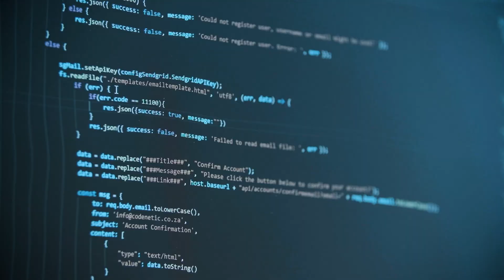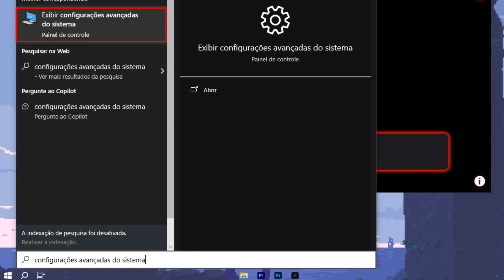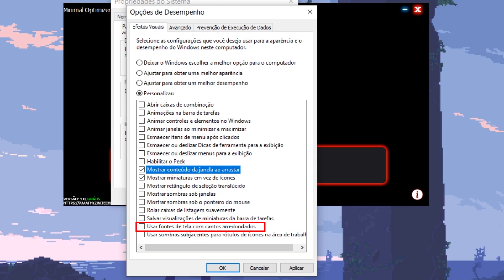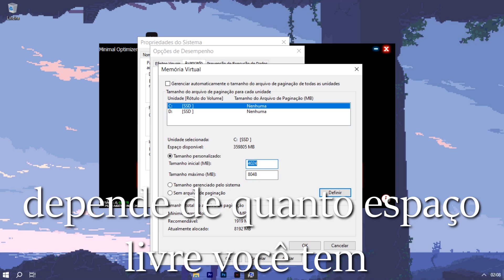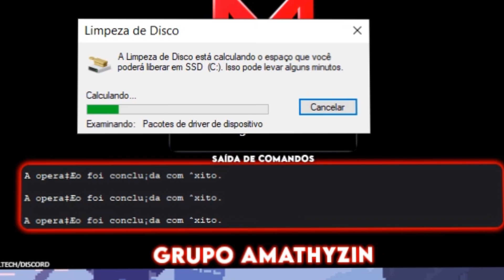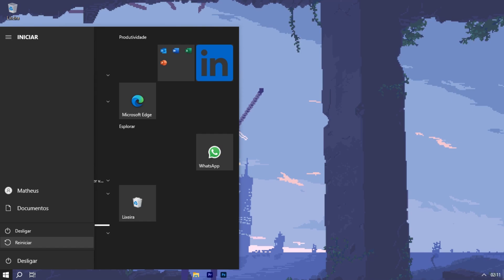EU FIZ O MELHOR PAINEL DE OTIMIZAÇÃO DA INTERNET (e o mais seguro)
Minimal Optimizer! Nesse vídeo eu apresento à vocês, o melhor painel jamais antes visto! Com ele você irá deixar seu computador extremamente rápido!

--TIMESTAMPS--
00:00 - Introdução
00:32 - Download no Discord
00:49 - Introdução ao Painel e Configurar Sistema
03:46 - Usando o Painel
05:43 - Despedida

Muito obrigado a todos que me acompanham :) Espero que vocês gostem!

Tags, ignore.